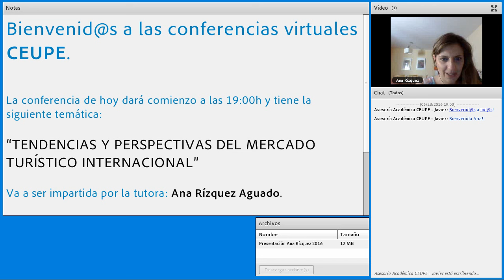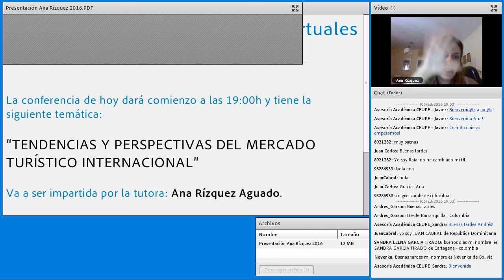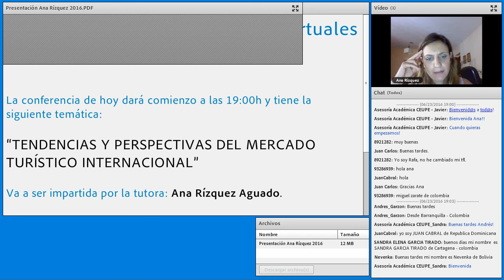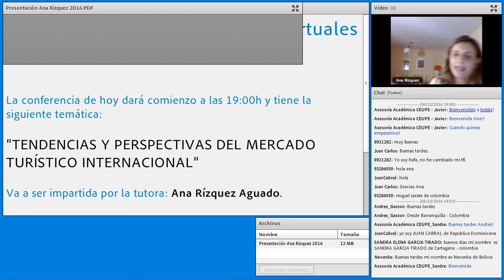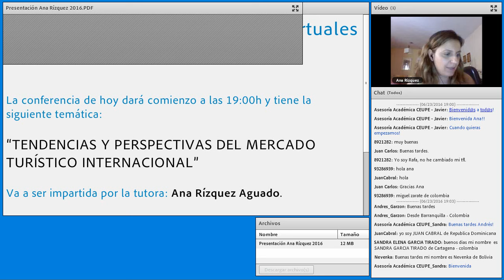Tendencias y perspectivas del mercado turístico internacional - 23.06.2016- Ana Rizquez 9 0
Para 2025, cuando la globalización económica haya adquirido toda su dimensión, el sistema de relaciones internacionales no tendrá nada que ver con el que hoy conocemos. Por supuesto, esta transformación tendrá su proyección en los flujos turísticos internacionales y, en general, en el sector del turismo. Surgirán nuevos hábitos en la forma de consumir, nuevos agentes que irrumpen en un sector en el que se imponen nuevas tendencias y fórmulas de hacer turismo donde el uso de la tecnología es un imperativo. Las previsiones a futuro para la industria turística apuntan a un crecimiento anual constante, pero también un posible estancamiento para los destinos maduros, que deben revisar sus estrategias y apostar por la innovación aplicada a sus procesos y a sus modelos de gestión e hipersegmentar su oferta.